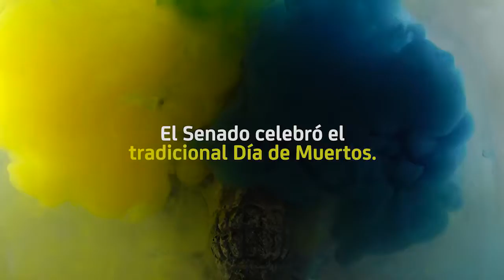El Senado celebró el Día de los Muertos